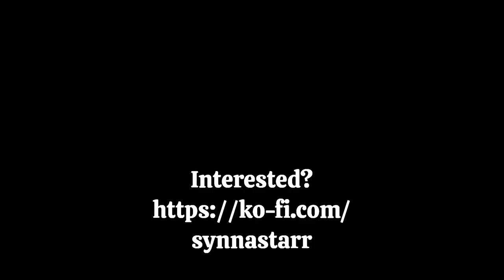New Art Samples and Comissions Are Open!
I currently play on PS4/PS5 and PC.
YoutTube Video Uploads 3-4 times weekly
Streams:
Streams Friday-Saturday-Sunday @7PM PST Unless otherwise noted
Saturdays @10 AM PST - Dual streaming with DoomboyGaming

🔪 SHANKERIFIC!  🔪
징키들!